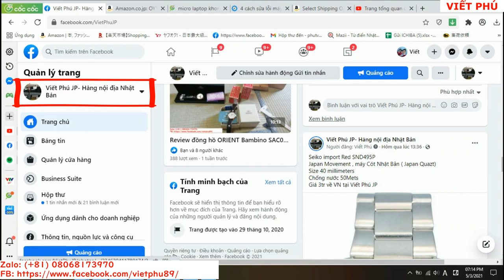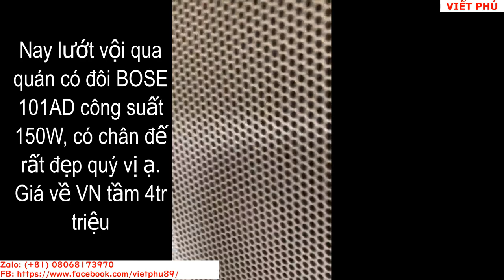Đôi loa BOSE 101AD cực đẹp quay lướt/ Viết Phú JP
Đôi loa BOSE 101AD cực đẹp quay lướt/ Viết Phú JP Zalo (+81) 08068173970